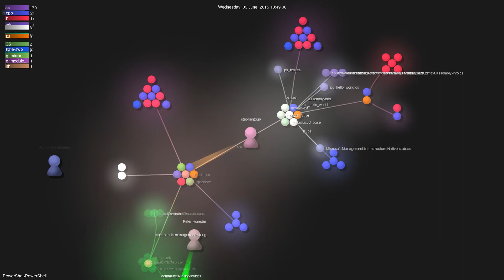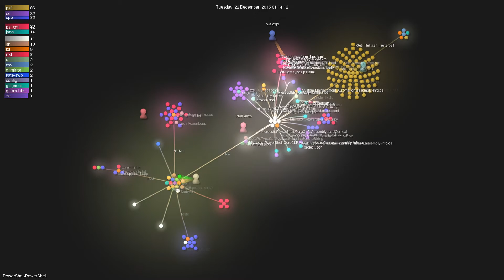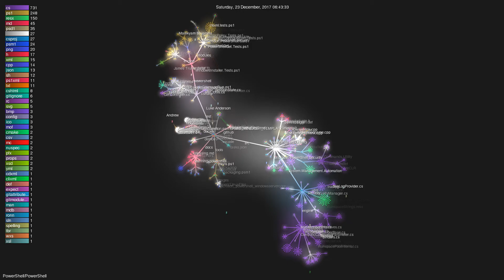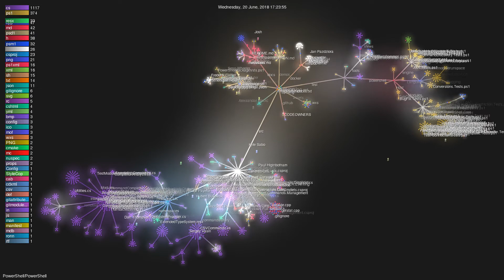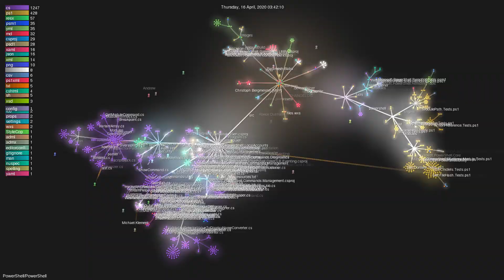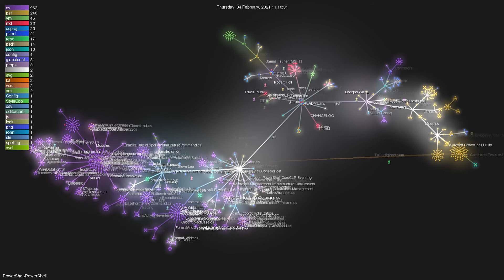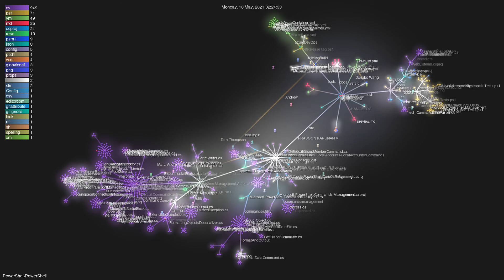PowerShell/PowerShell - Grource visualisation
Author: PowerShell
Repo: PowerShell

Description: PowerShell for every system!
Starred: 28801
Forked: 4535
Top Languages: C# 85.9% | PowerShell 13.0% | Roff 0.6% | Shell 0.2% | Rich Text Format 0.1%
Total commits: 8942
Initial commit: Thu Feb 12 15:01:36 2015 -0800
Total number of files: 2531